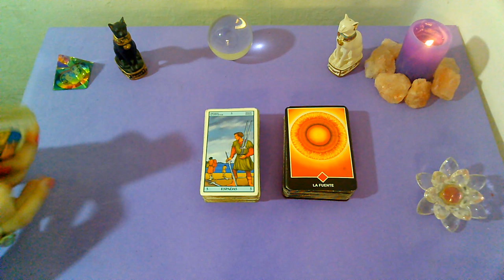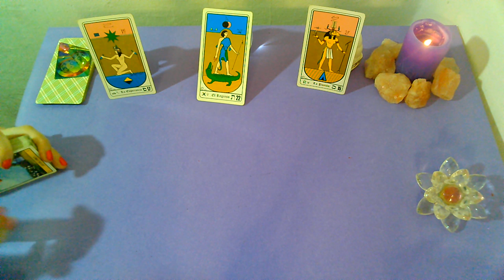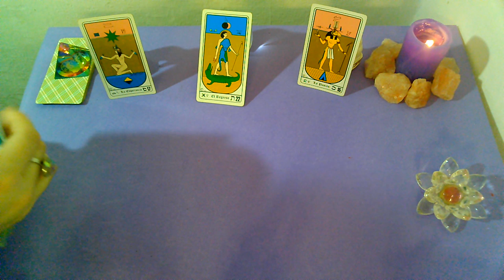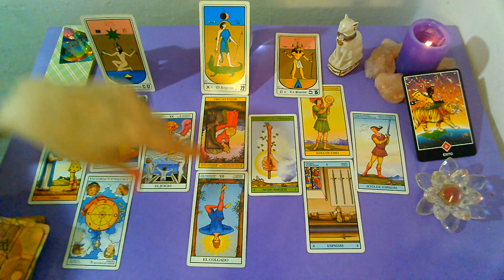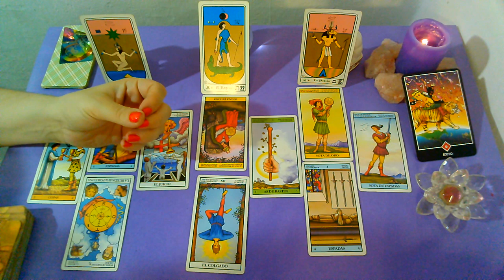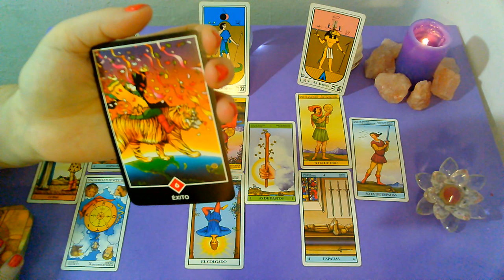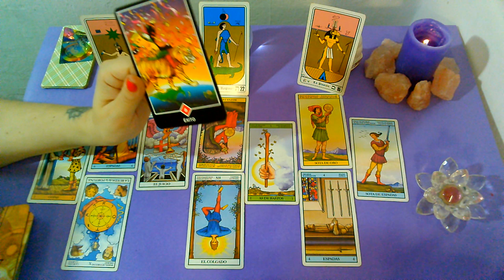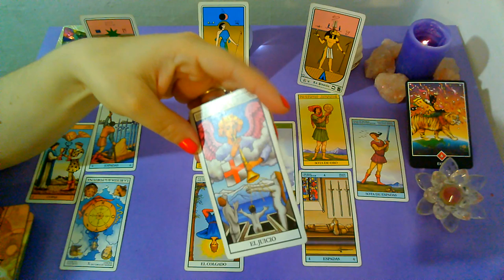*GEMINIS*♊"EX PAREJA" Que siente?Que piensa?Que hará al respecto?(2DA QUINCENA) NOVIEMBRE 2019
Lectura Intuitiva de EX PAREJA para el signo de GEMINIS, sol, luna y ascendente para la 2da Quincena de NOVIEMBRE 2019.